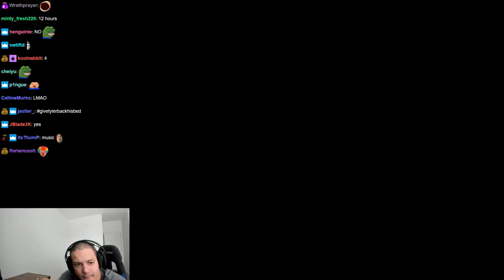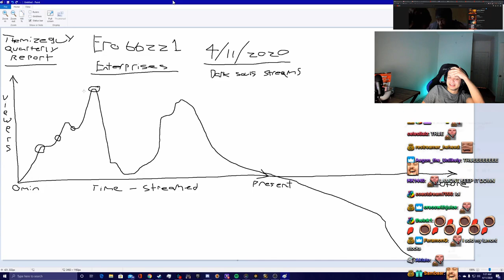Erobb's Top L's Of The Week #7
[Just in case you missed the title of the video]: Erobb's Top L's Of The Week #7